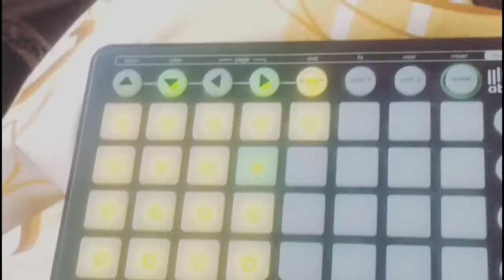CALVERT - August - Forsvinne